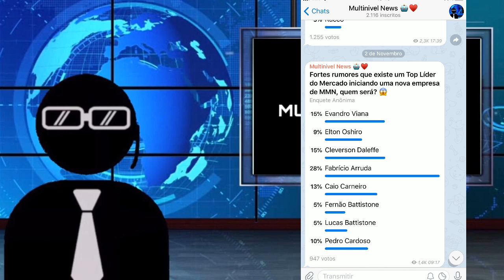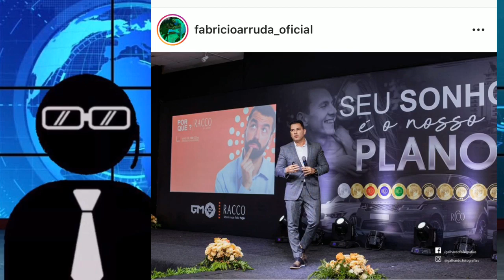[REVELADO] TOP LÍDER DO MERCADO VAI COMEÇAR NOVA OPERAÇÃO!